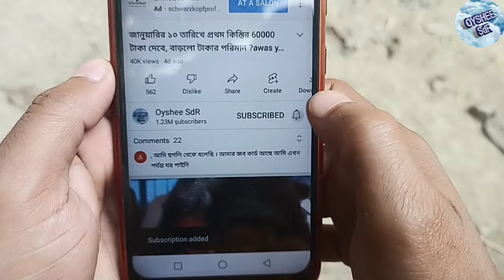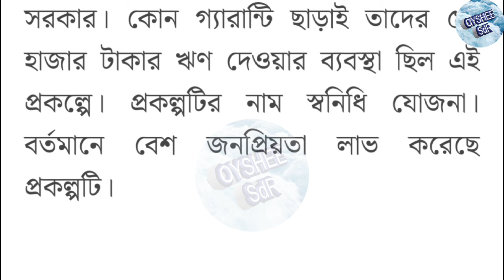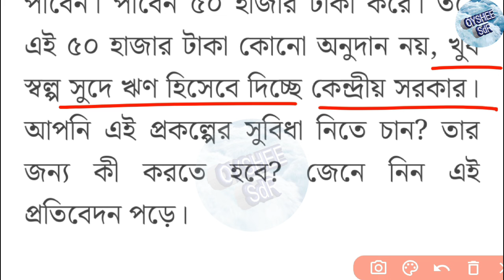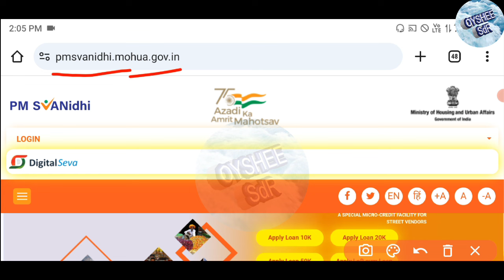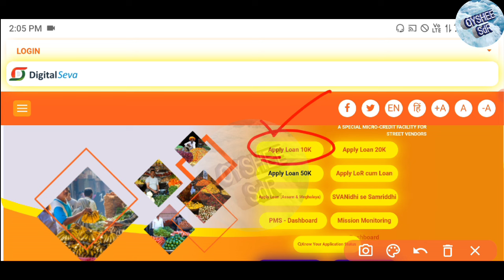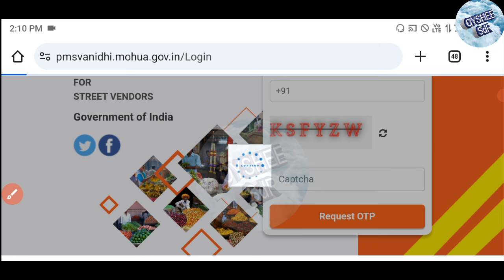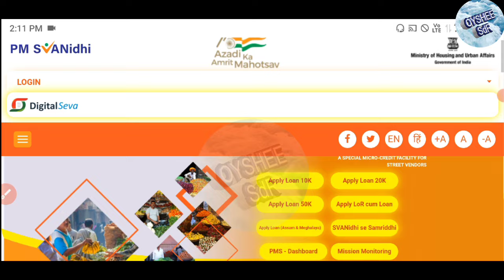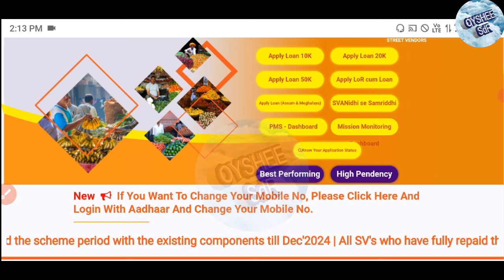ব্যবসা করতে 10000 থেকে 50000 টাকা লোন দিচ্ছে মোদি, নতুন প্রকল্পে আবেদন করুন। PMSVY Scheme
ব্যবসা করতে 10000 থেকে 50000 টাকা দিচ্ছে মোদি, নতুন প্রকল্পে আবেদন করুন। PMSVY Scheme

pm svanidhi yojna
pm swanidhi yojna
swanidhi yojna loan
buisness loan
govt subsidy loan
government subsidies buisness loan
ব্যবসা করতে লোন দিচ্ছে মোদি
ব্যবসার জন্য 10000 টাকা লোন দিচ্ছে মোদি